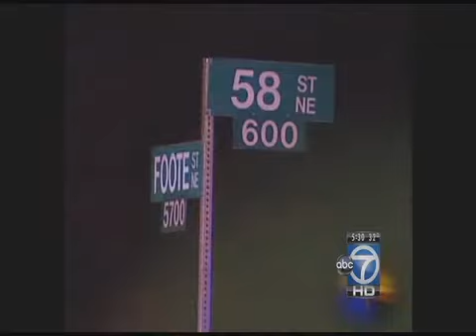19-Year-Old From DC Shot & Killed For His $200 Nike Zoom Rookie Sneakers! blackinkgh.blogspot.com